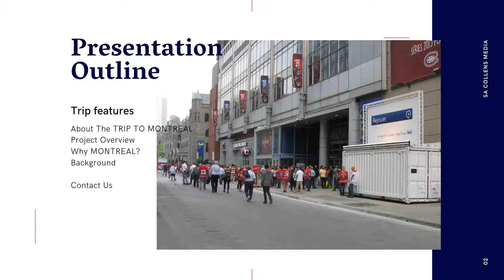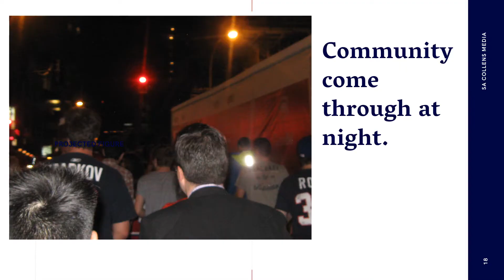Trip to Montreal - living the dream a bucket list item.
New video revamped using; CANVA along with new song; i am happy for this guitar.